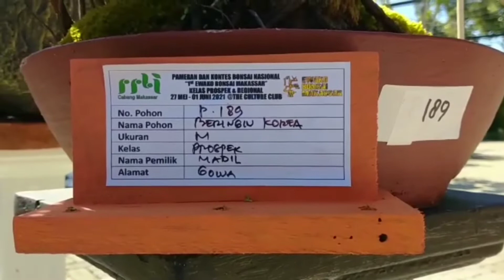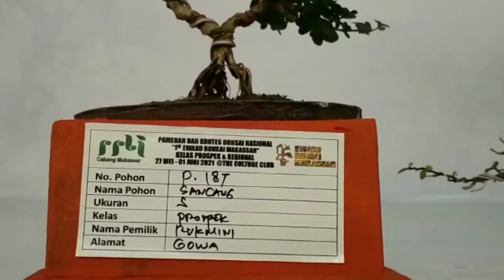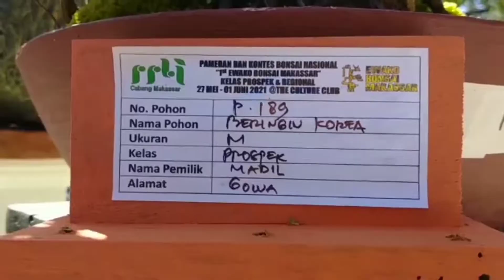KERENNN, antara koi dan bonsai....